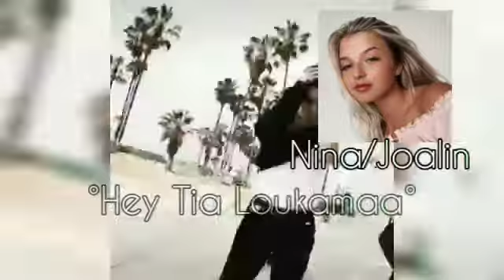Sou Luna/Sou Sabina (Abertura){Leia a descrição :D}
Gente não coloquei todos os personagens pq não tem integrantes suficientes mas os outros personagens serão normais mesmo!Repostei pq a Qualidade estava ruim